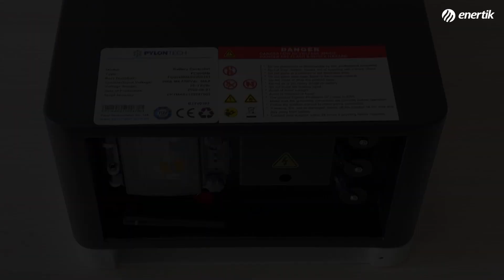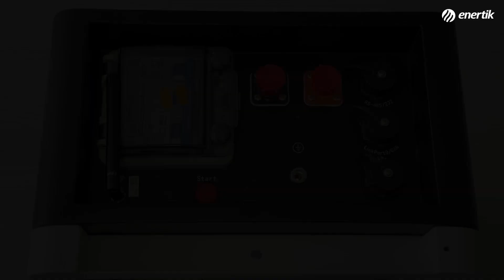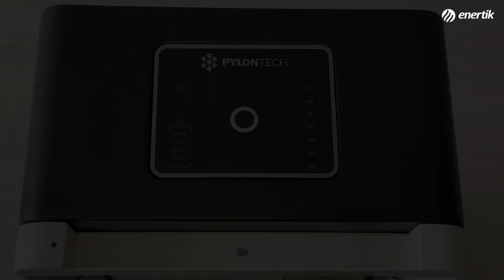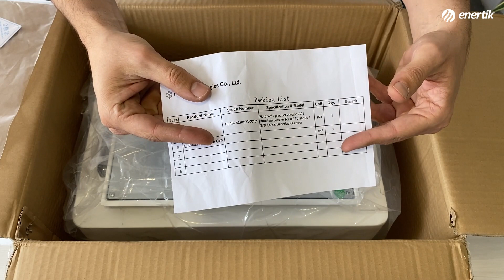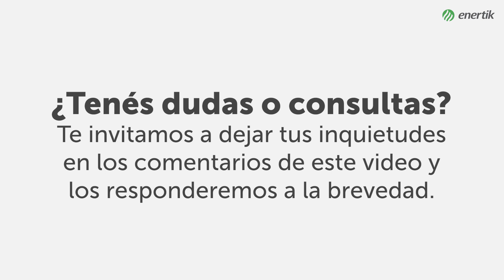🔋 Batería de litio Pylontech Force L2 48V, sistema modular de fácil armado y configuración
Te mostramos el unboxing y armado de un sistema modular de baterías Pylontech Force L2 48V. Por un lado, te mostramos el controlador BMS FORCE L2 48V FC0048M-100S y por otro el unboxing de una batería de litio modular FL4874M de 3550Wh.

Enertik fue fundada en 2002 para brindar soluciones de energía renovables, conversión de energía eléctrica y control de sistemas eléctricos.

Nuestra filosofía es mantenernos en constante investigación y desarrollo para proveer a nuestros clientes de soluciones energéticas diversificadas, confiables, competitivas y sustentables.

Nuestra visión es ser una empresa líder en la provisión de insumos y desarrollo de proyectos de energía solar, energía eólica y cualquier otra forma de energía renovable.

✓ Paneles solares
✓ Inversores aislados (off-grid)
✓ Inversores conectados a red (on-grid)
✓ Inversores cargadores
✓ Inversores híbridos
✓ Inversores para bombeo solar
✓ Sistemas fotovoltaicos
✓ Sistemas solares térmicos
✓ Sistemas de autoconsumo
✓ Controladores de carga solar
✓ Soportes para paneles solares
✓ Kit solares
✓ Baterías de Gel, AGM, OPvZ y Litio
✓ Cargadores de baterías
✓ Convertidores de corriente continua
✓ Bombas de agua solares
✓ Bomba solar
✓ Solarización de bomba
✓ Bombas sumergibles solares
✓ Estabilizadores de tensión
✓ Protecciones eléctricas
✓ Cables, conectores y accesorios para sistemas solares
✓ Termos solares
✓ Calefón solar
✓ Termotanques solares
✓ Colectores solares
✓ Climatización solar
✓ Temperado de piscinas
✓ Calentadores solares

Enertik 🌞 Líder en la provisión de insumos para energía solar y energías renovables.